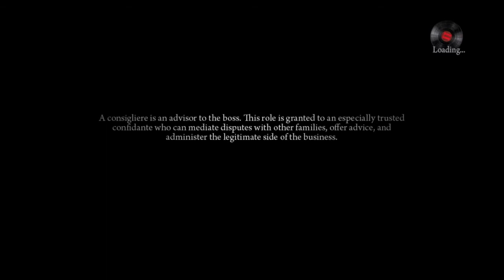Mafia 2 Definition Edition ep 35 Vito is going saving joe